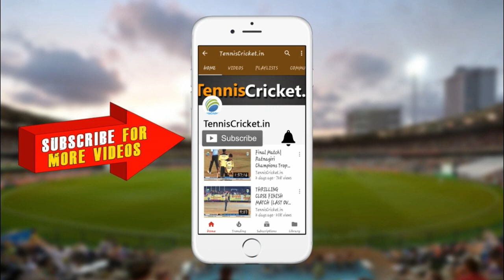36 Balls 49 Runs by Vishant More || Dy Patil Trophy